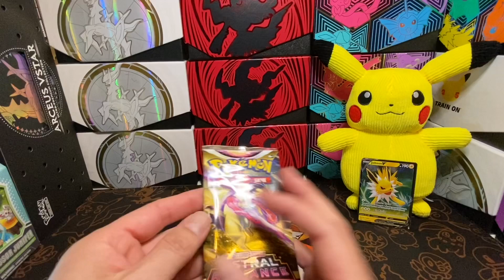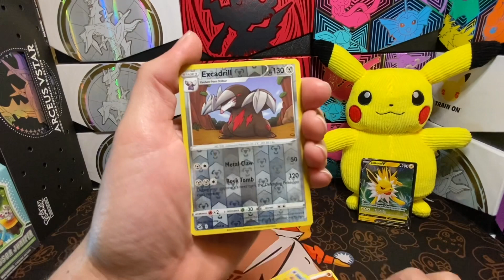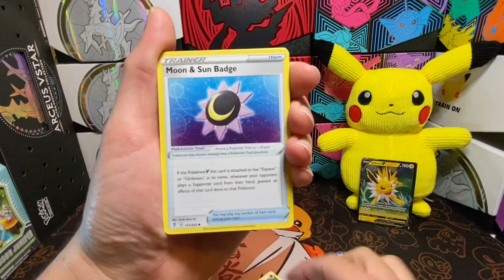Evolving Skies or Cries?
Opening more evolvingskies astralradiance fusionstrike. Comment if you want the code card!